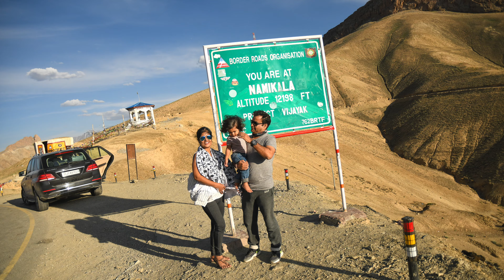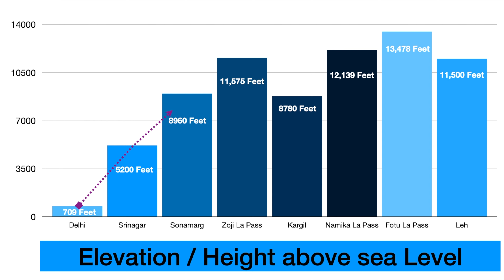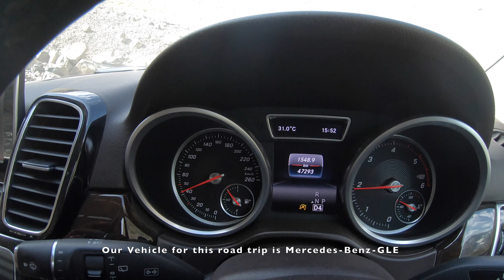Ep 5 Srinagar to Leh Ladakh Road Trip | Delhi to Leh Ladakh road trip | Srinigar to Leh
Leh Ladakh road trip is a dream road trip for any traveller in India & probably in the world. We have completed the circuit in this trip i.e. Delhi - Srinagar - Leh - Manali - Delhi . it's a long trip with 13 different stays (hotels , resorts & home stays).
Landscape changes from the green fields of Punjab to river fed meadows of Kashmir to the cold desert of Ladakh in various shades of stones.
It's 28 days trip passing through 9 mountain passes including 3 highest motorable mountain roads in the world
1. Khardungla 17982 ft. , 2. Chang la 17688 ft. , 3. Taglang La 17480 ft. ,4. Lachung La Pass 16598ft., 5. Baralachala 16500 ft. , 6. Nakeela 15547 ft , 7. Fatulla 13479ft.ft , 8.Namika 12139 ft. , 9. Zogi La 11,575 ft. One of the most dangerous mountain roads in the world ..
We have done circuit in circuit .
Leh - Pangong -Nubra - Leh via Khardungla.
Day 1. We stared this trip from Delhi on 1st July at 3.20 am in the morning & reached Jammu at 4.30pm approx 13 hours stayed at Raddison blu Jammu.
(Day 2 - Day 9) :
Day 2 :  Started from Jammu at 7.42 am & crossed the world's longest tunnel Dr. Syama Prasad Mookerjee Tunnel, also known as Syama Tunnel, and formerly as Chenani - Nashri Tunnel & reached Srinagar at 5.47pm & were in Srinagar for 9 days & explored Kashmir (Day 2 - Day 9)
Day 10 : We started from Srinagar at 6.14am & reached Leh at 12.11am on Day 11 crossing Zoji La pass 11,575 ft.one of the world's most dangerous mountain roads , Namika 12139 ft. ,Fatulla 13479ft., Kargil & Lamayuru.
Day 11 & 12 : Rest at Leh (Hotel Royal Ladakh)
Day 13 : Magnetic Hill & Confluence Of Zanskar & Indus
Day 14 :  Changed the Hotel Chamba Camp Thiksey
Day 15  : Thiksey Monastery
Day 16 :  Leh to Pangong started from Leh at 6.28 am crossed Changla Paas (world's second highest paas 17,688 ft.) & reached Pangong  at 4pm and stayed at home stay at Man Village
Day 17 :  Started from Pangong at 8am & Reached Nubra at 5pm.
Day 18 :  Started from Nubra at 11.30pm & reached Karu at 6.57pm via Khardung la Paas & stayed at Neryok's Indus View Camp & Restaurant
Day 19 : Stok Palace & Hemis Monastery
Day 20 :  Started from  Karu at 4.11am & reached Jispa at 7.15 pm via Taglang La 17480 ft ,Lachung La Pass 16598ft. ,Nakeela 15547 ft ,Paang , Sarchu , & Baralachala 16500 ft. & stayed at  Gemur khar.
Day 21 : Started from Jispa at 1.39pm & reached Manali Club Mahindra at 4.35 pm.
DaY 23 :  Solang Valley ,Anjani Mahadev Mandir , Hadimba Devi Temple & Club House Manali .
Day 24 : Jogini Falls & Vashisht Temple , Manali.
Day 25 : Hampta
Day 26 :  Rest
Day 27 : Started from Manali at 8.20 am & reached Taj Chandigarh at 9.12pm.
Day 28 : Started from Chandigarh at 1pm & reached Delhi at 8.25pm.

Stays :
1. Radisson Blu Jammu
Address: Radisson Square Narwal Bala, Bypass Road, Jammu, Jammu and Kashmir 180006
2.The LaLiT Grand Palace Srinagar
Address: Gupkar Rd, Srinagar, Jammu and Kashmir 190001
3. House boat at Dal Lake
4. Pahalgam cottages
5.Hotel Royal Ladakh
 Address : Upper Karzu, Yourtong Road, Sanker, Leh, Jammu and Kashmir 194101
6.TUTC Chamba Camp Thiksey
Address : Thiksey Naga, near Government School Ladakh
7.Yokma Homestay
Address : Maan Village, Leh Ladakh - 194101 Near Pangong Lake
8. TUTC Chamba Camp Diskit
Address: Tsokra, P.O Diskit, Nubra,, Leh (Ladakh), 194401
9. Neryok's Indus View Camp & Restaurant
Address: Indus View Restaurant, Neryok's Family, Main Market Karu, Karu, Hemis, Pangong-Manali Highway, Leh, Ladakh, 194201.
10.Gemoor Khar, Manor House
Address: Gemur, near Jispa, Himachal Pradesh 175132
11.Club Mahindra Manali
Address : Prini Village, Kullu District, Prini, Manali Tehsil 175131 India
12. Taj Chandigarh
Address: Block No. 9, Sector-17 A, Chandigarh 160017
13. Stayed at Kashmiri Friend's Home.